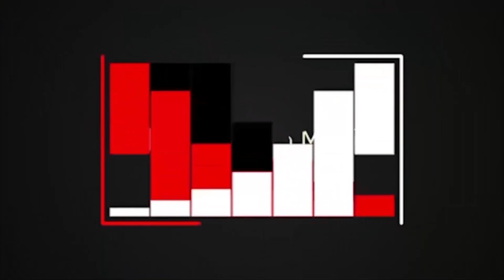Pr. Isaac Wootton & Maria Prean - Biblical Foundation Discipleship Ch5/S3. Jüngerschaftskurs K5/T3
CHAPTER 5: SPIRITUAL HUNGER & GOD'S WORD/ SECTION 3: SPIRITUAL HUNGER

Dig with Pastor Isaac Wootton (Messianic Jew from Israel) and Maria Prean into the biblical foundations of true discipleship. This is a course according to the same-named course book that stretches over 12 chapters with each 4 sections. Get the book as a PDF to download and print out

Every Sunday the next part will be uploaded, so that every month we are going through one chapter.

Join this online-course and be blessed as you become a true Disciple of Christ that disciples others!
KAPITEL 5: GEISTLICHER HUNGER & GOTTES WORT/ TEIL 3: GEISTLICHER HUNGER

Tauche mit Pastor Isaac Wootton (Messianischer Jude aus Israel) und Maria Prean ein, in die biblischen Grundlagen von wahrer Jüngerschaft. Dies ist ein Kurs nach dem gleichnamigen Kursbuch, das aus 12 Kapiteln mit jeweils 4 Abschnitten (Teilen) besteht. Das Buch kannst du unter folgendem Link als PDF (auf Deutsch) herunterladen und ausdrucken:

Jeden Sonntag laden wir einen weiteren Teil hoch, sodass wir in einem Monat ein Kapitel durchmachen.

Nimm an diesem Online-Kurs teil und sei gesegnet, indem du ein wahrer Jünger Christi wirst, der andere ebenfalls zu Jüngern macht!